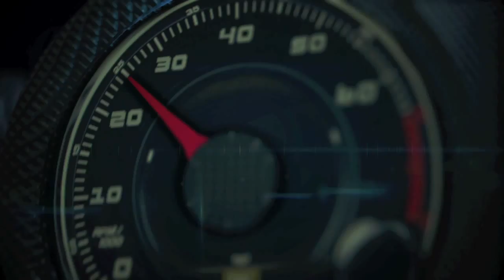Honda Go-Kart race at the Honda Garage Dream